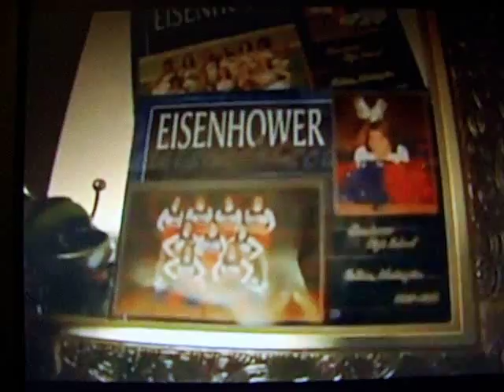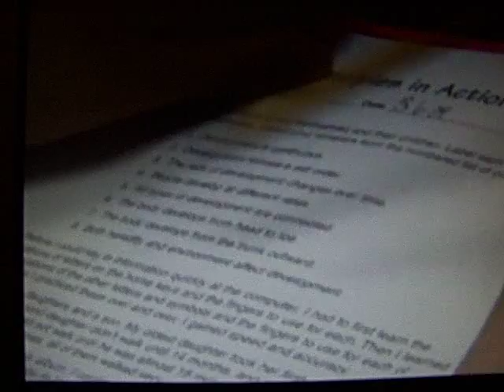Teen Pregnancy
Primetime Teen Pregnancy: Season 1 Episode 1
Bettendorf High School Speech Class